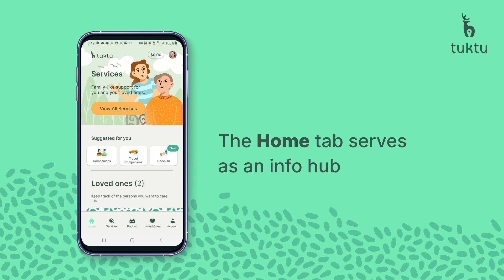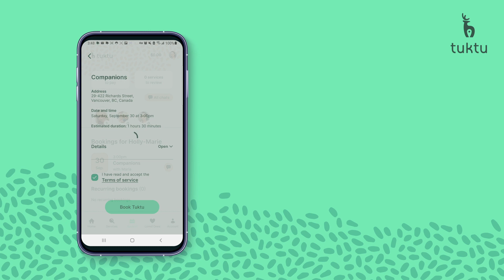Tuktu Live Product Demo